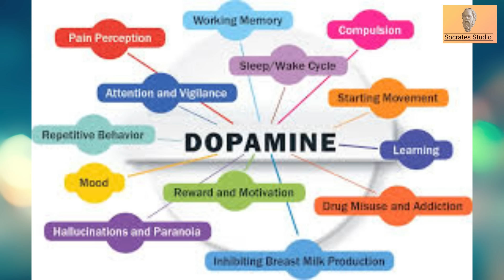Sapiens - Introduction ll சேப்பியன்ஸ் - நூலறிமுகம் ll பேரா. சிவராமகிருஷ்ணன் & பேரா. இரா.முரளி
# yuvalnova,
யுவால் நோவா ஹராரி எழுதிய சேப்பியன்ஸ் எனும் நூல் பற்றிய உரையாடல்